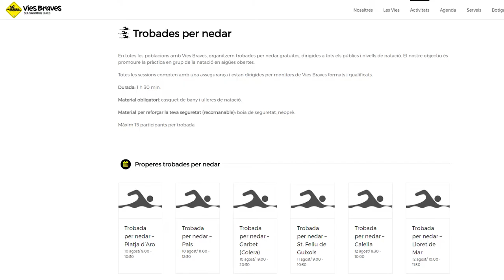Com funcionen les vies braves? Via Brava de Sitges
Coneixes les Vies Braves? És la xarxa pública d’itineraris marins i aigües obertes per practicar activitats esportives, lúdiques i pedagògiques amb seguretat. I a les comarques de Barcelona en tenim cinc. Vols conèixer com funcionen? Hem parlat amb el responsable de via brava de Sitges, que té 2 kms.